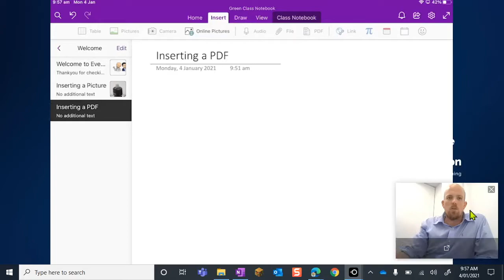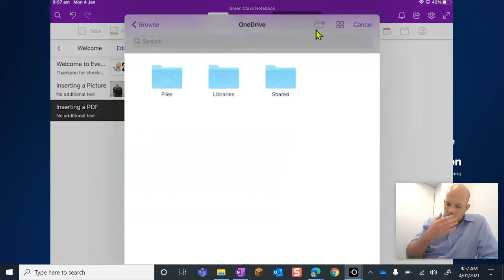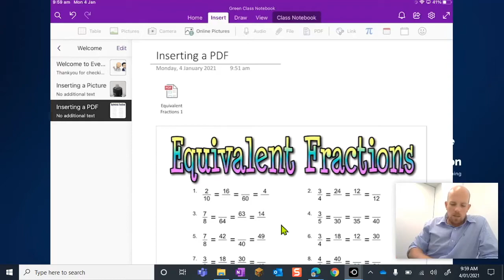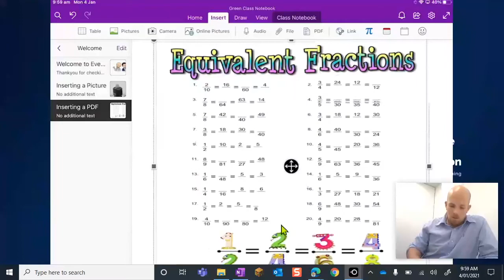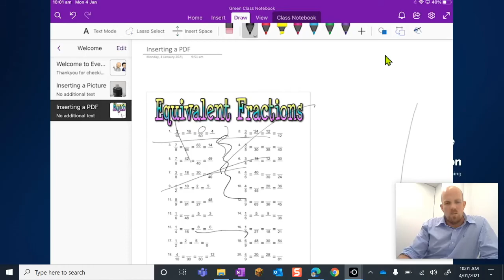iPad Inserting a PDF - OneNote Class Notebook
Adding a PDF to a OneNote page is common practice in education. Learn how to do this on the OneNote iPad App when using OneDrive.

Introduction - 0:15
How to insert - 0:52
Locating the file - 1:20
Removing File  - 2:36
Set as a background - 3:28
Using the stylus - 3:48

Join Nathan Richards as he shows you how to add a PDF document to your OneNote Class Notebook for the Apple iPad IOS app. We will explore how we can access your pdf documents from your iPad and add them to your OneNote Class Notebook pages. We will also learn how to set your pdf documents to the background so students can type or write over the top of them. Adding a PDF to your OneNote Class Notebook page is a great way to take what you already have and start using the fantastic features of the OneNote Class Notebook.